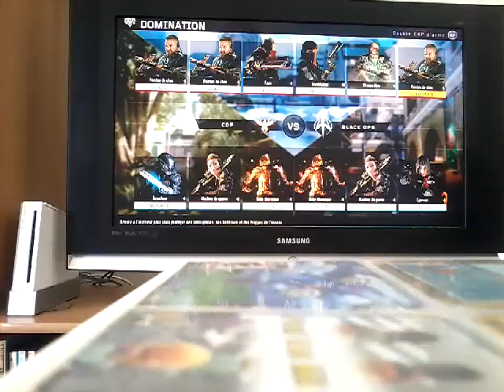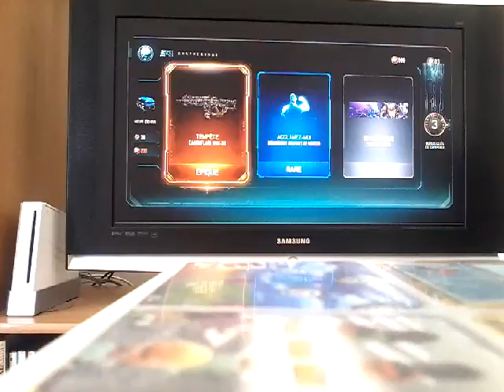Rué vers l'or + map gauntlet + opening